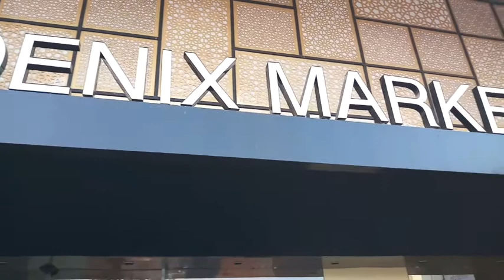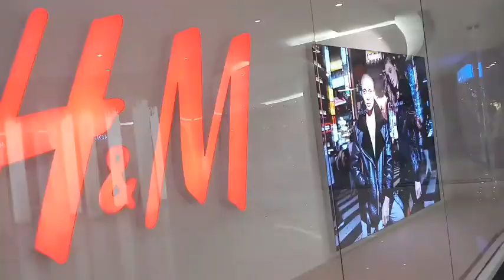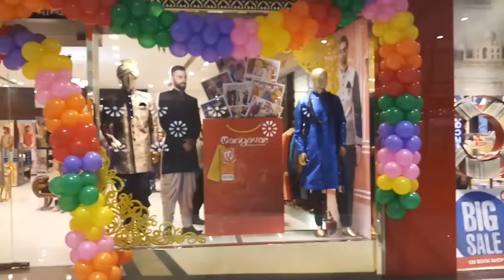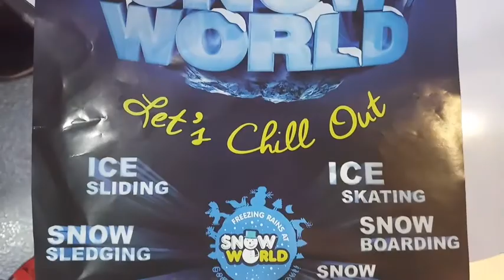Phoenix Market City | Mumbai | Phoenix street 2017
ADDRESS •
PHOENIX MARKET CITY, LBS MARG, ASHOK NAGAR, NEAR KAMANI JUNCTION, KURLA ( WEST)

Phoenix Market city :

Phoenix Market city spread across 4.1 million sq ft the mall includes 2.1 million sq ft of retail space which is the largest mall in India in terms of area.It houses 600 stores with domestic and foreign brands, PVR Cinemas which has 14 movie screens and 70 restaurants.Its sister mall in Mumbai is High Street Phoenix, located in Lower Parel.

The nearest railway stations are Kurla and Vidyavihar. The nearest bus stop is Kamani.